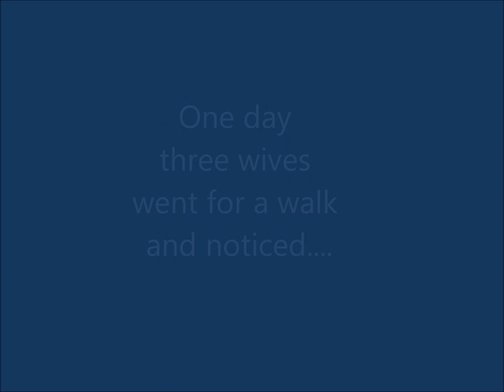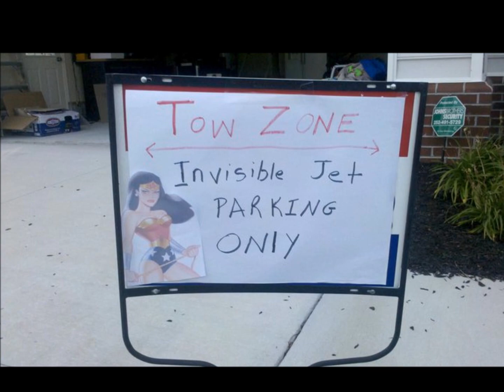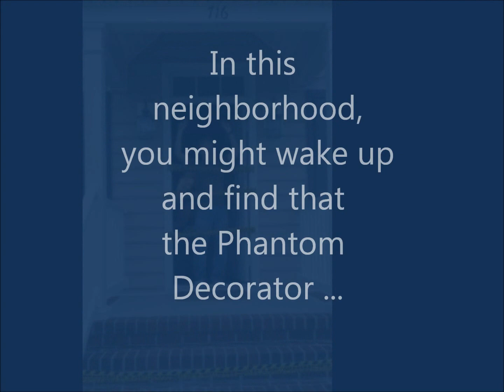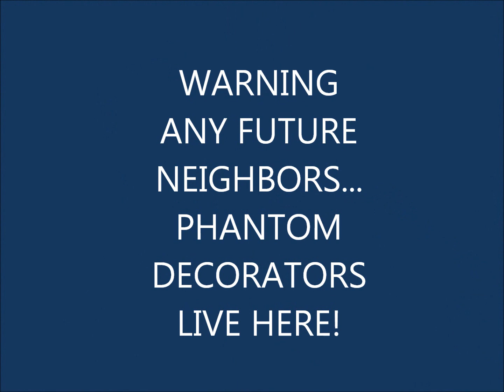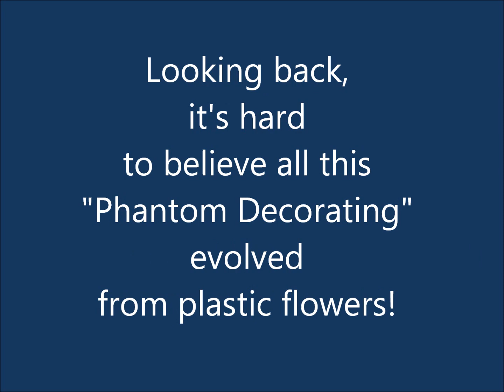Pranks In da Hood and the Story of GG !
Pranks in da 'hood!  The story behind the escalating practical jokes in one particular neighborhood...  and the story of "Gondola Guy" aka GG.